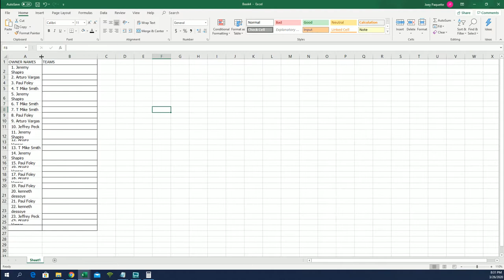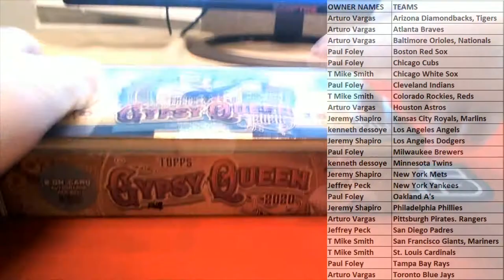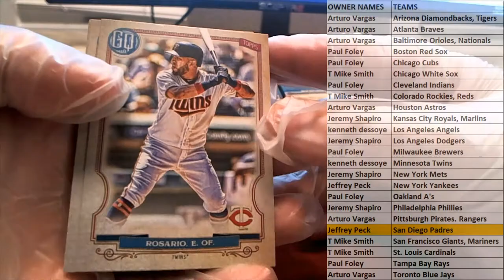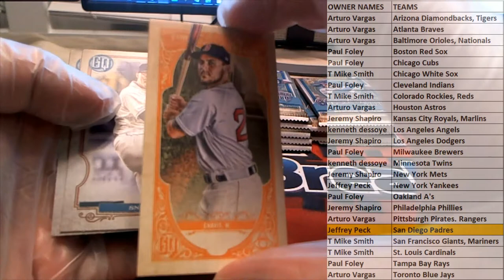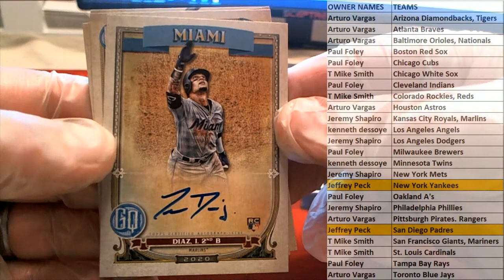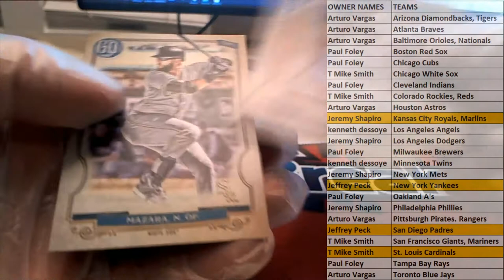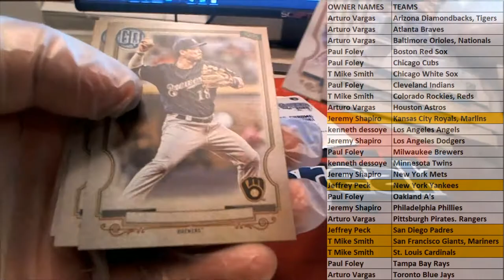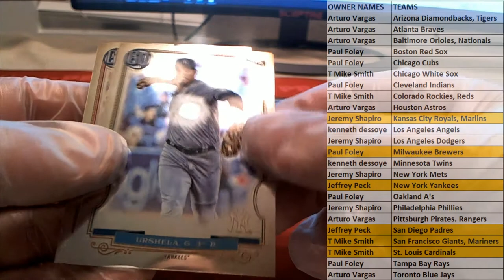2020 Topps Gypsy Queen Baseball Hobby Box ID 20TOPGQBB109